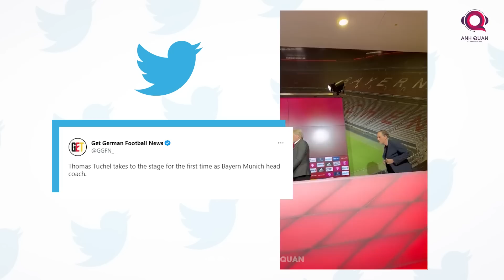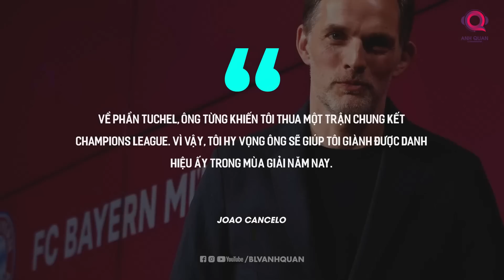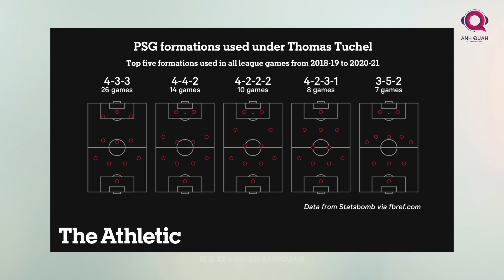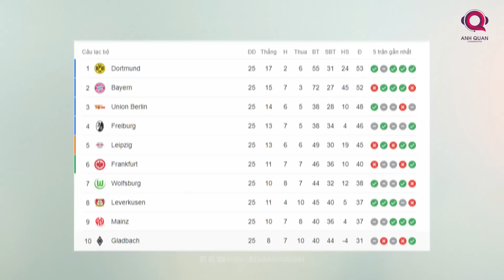THOMAS TUCHEL VÀ TRƯỚC MẮT LÀ 3 TRẬN ĐẤU QUYẾT ĐỊNH CẢ MÙA GIẢI CỦA BAYERN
Hơn ai hết, người đang phải chịu nhiều áp lực nhất lúc này là Thomas Tuchel khi ông tiếp nhận Bayern ở trong thời điểm gần như là quan trọng nhất của đội bóng trong mùa giải như thế này. Sự tự tin là có nhưng cũng phải hết sức dè chừng khi nhìn vào lịch thi đấu sắp tới, đặc biệt là các trận đấu ở ngay trong tháng 4 khi mà nó có thể quyết định thành bại cả mùa giải của Hùm xám xứ Bavaria.